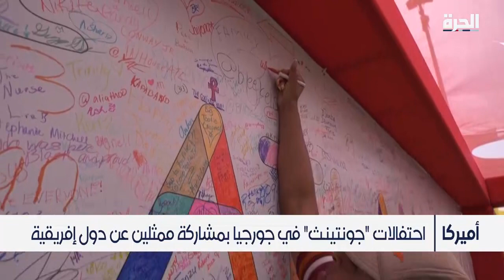الولايات المتحدة تحيي ذكرى القضاء على العبودية في 19 يونيو من كل عام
تحتفل الولايات المتحدة في التاسع عشر من يونيو من كل عام بذكرى القضاء على العبودية، ويوافق هذا اليوم تحرير آخر مجموعة من العبيد في تكساس عام 1865، أي بعد نحو عامين ونصف من توقيع الرئيس السادس عشر للولايات المتحدة أبراهام لينكولن إعلان تحرير العبيد. وتعرف هذه الذكرى باسم "جونتينث" وكان الرئيس بايدن أعلن هذا اليوم عيداً وطنياً للمرة الأولى في عام 2021 احتفاءً بقيم المساواة وجهود مكافحة العنصرية في المجتمع الأميركي.

حمل تطبيق "الحرة كونيكت" للتلفزيونات والهواتف الذكية:

أمازون فاير